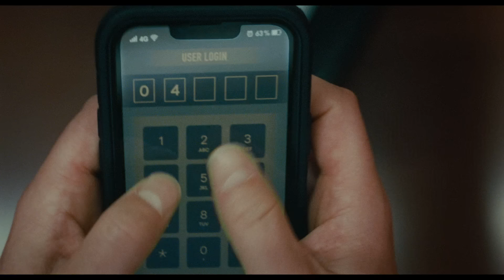Trap | Official Trailer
A new M. Night Shyamalan experience. TrapMovie only in cinemas this summer.

Warner Bros. Pictures presents a new experience in the world of M. Night Shyamalan—“Trap” —featuring performances by rising music star Saleka Shyamalan.

A father and teen daughter attend a pop concert, where they realize they’re at the center of a dark and sinister event.

Written and directed by M. Night Shyamalan, “Trap” stars Josh Hartnett, Ariel Donoghue, Saleka Shyamalan, Hayley Mills and Allison Pill. The film is produced by Ashwin Rajan, Marc Bienstock and M. Night Shyamalan. The executive producer is Steven Schneider.

The director of photography is Sayombhu Mukdeeprom (“Call Me by Your Name”). The production designer is Debbie de Villa (“The Hating Game”). It is edited by Noëmi Preiswerk and the music is by Herdĭs Stefănsdŏttir (“Knock at the Cabin”). The music supervisor is Susan Jacobs (“Old”); the costume designer is Caroline Duncan (“Old”). The casting is by Douglas Aibel (“Asteroid City”).

Warner Bros. Pictures Presents A Blinding Edge Pictures Production, An M. Night Shyamalan Film: “Trap.” The film will be distributed worldwide by Warner Bros. Pictures, in theaters only nationwide on August 9, 2024 and internationally beginning on 1 August, 2024.